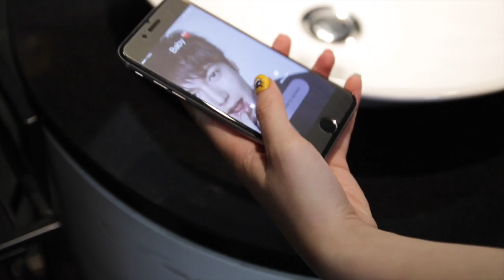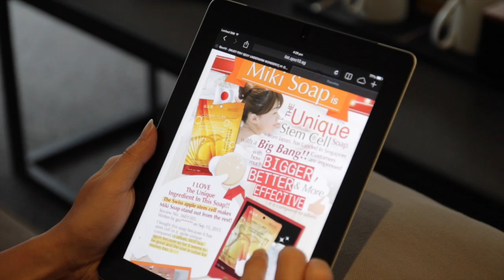Stem Cell & Cleanser, 2016 (Kuala Lumpur)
Portfolio
Director of Photography - Jiunn Yi Wong
Editor - Jiunn Yi Wong

Copyright: Resvenus Marketing Sdn Bhd

Product commercial for NANO Japan